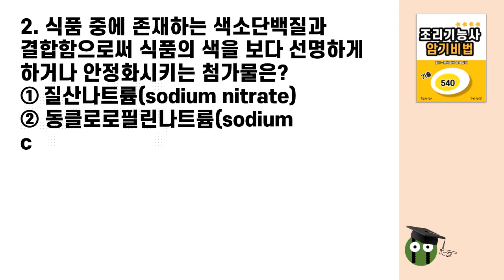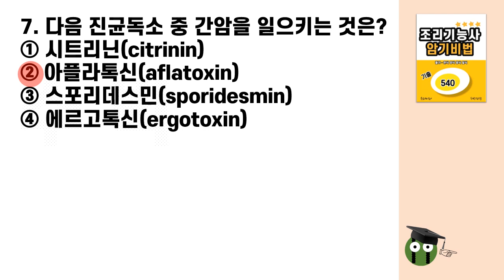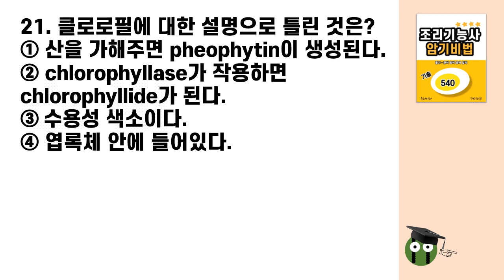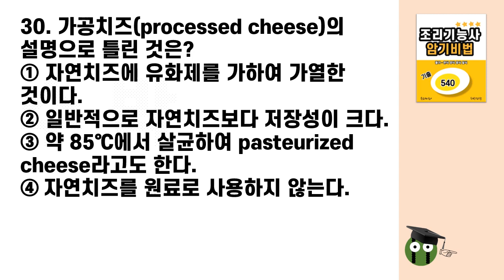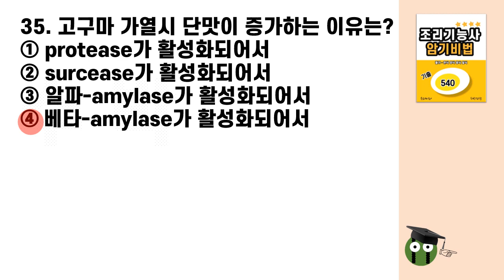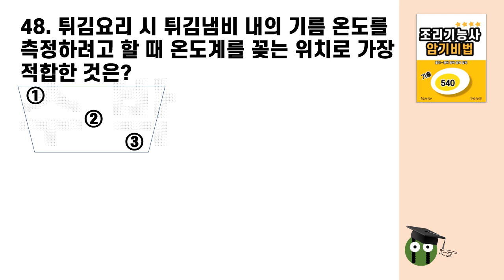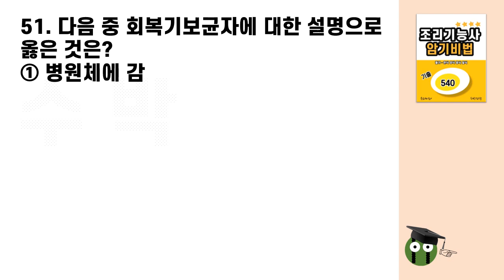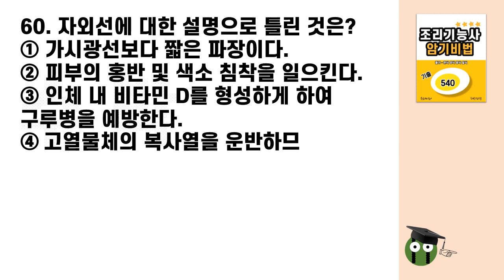조리기능사 필기시험 무료강의 73.시험 3일전 문답암기(18)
# 구독자, 상품 특판 기획 및 파트너스 수수료 제공사 : 쿠팡
화장품 자국 걱정 없는 일회용 블랙 마스크 50개 43% 할인
두툼한 3겹 천연펄프 롤화장지 30롤 43% 할인

[답안]
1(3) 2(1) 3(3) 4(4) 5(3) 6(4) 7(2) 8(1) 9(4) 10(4)
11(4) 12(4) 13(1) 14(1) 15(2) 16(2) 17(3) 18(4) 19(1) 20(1)
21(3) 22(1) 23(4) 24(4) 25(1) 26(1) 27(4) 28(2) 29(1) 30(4)
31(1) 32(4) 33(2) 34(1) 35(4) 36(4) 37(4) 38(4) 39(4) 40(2)
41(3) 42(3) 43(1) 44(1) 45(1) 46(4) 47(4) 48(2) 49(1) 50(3)
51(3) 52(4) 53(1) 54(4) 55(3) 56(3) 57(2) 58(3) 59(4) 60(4)